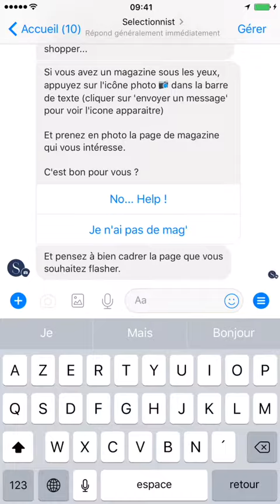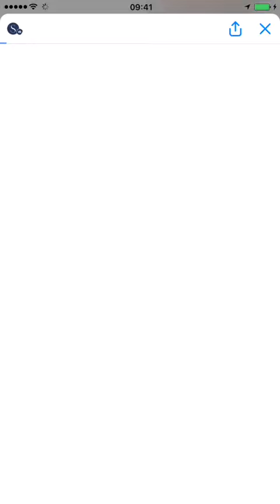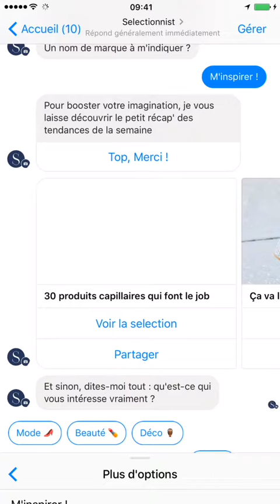Démo BOT reconnaissance d'image